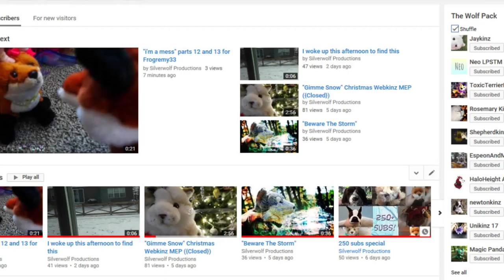it was a normal day in Silver's life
o-o-oh dang.. uhhhh…. I posted my 250 subs special like less than a week ago. UHHUHuhuhUHHUHUHUhuhuhuHhuhuUUHUHHHHHHH